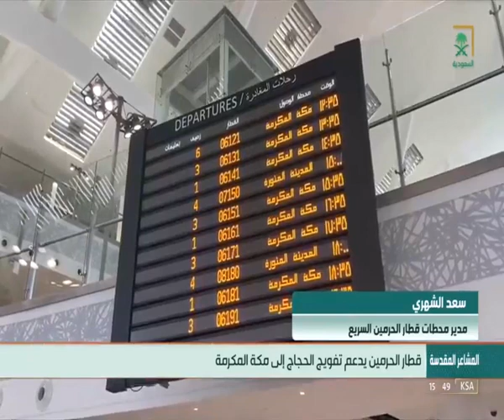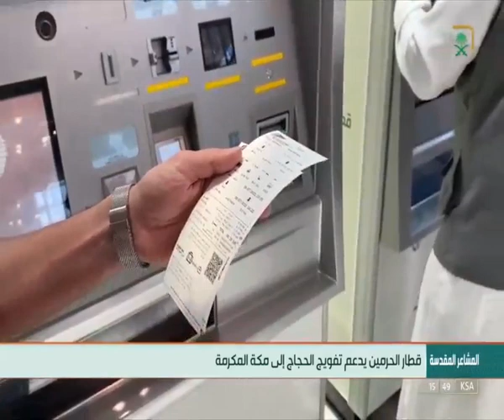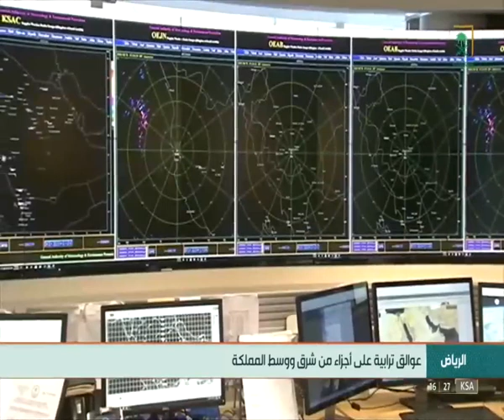نشرة الظهيرة - السبت 1443/12/10هـ